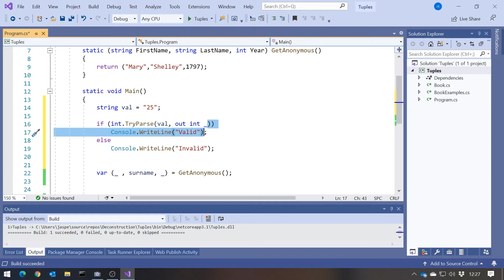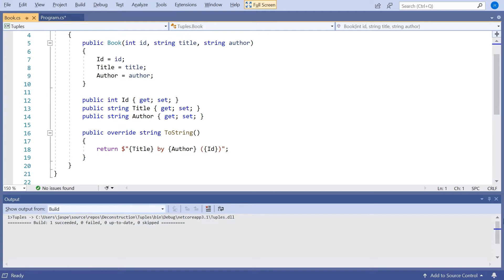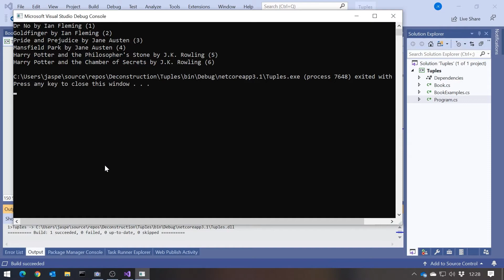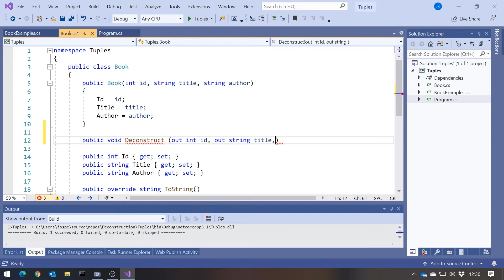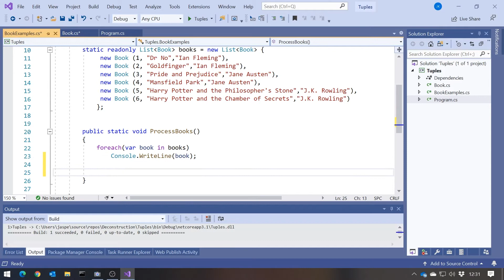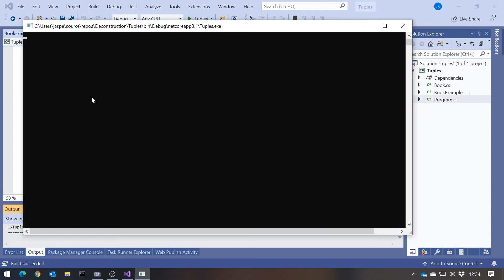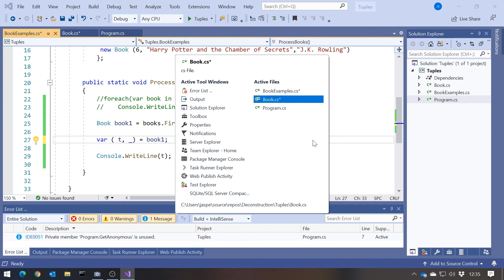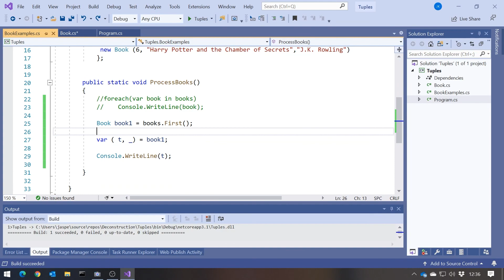C# Tuples Part 2 - Deconstructors and Discards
Coding Tutorial: C# doesn't have destructors, but it does have deconstructors. Not that one has very much to do with the other.